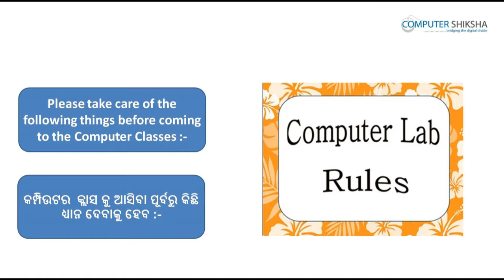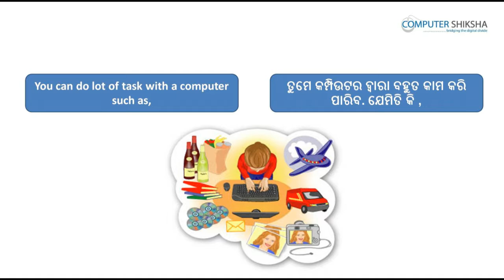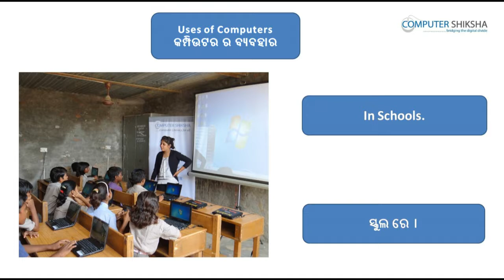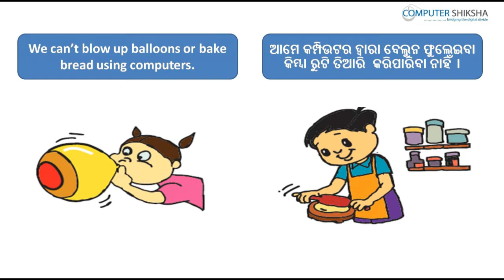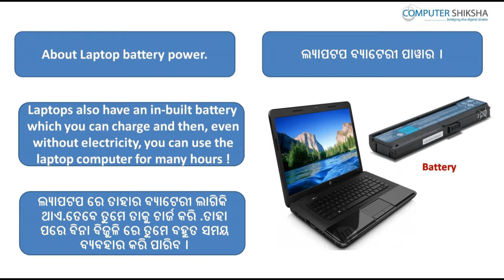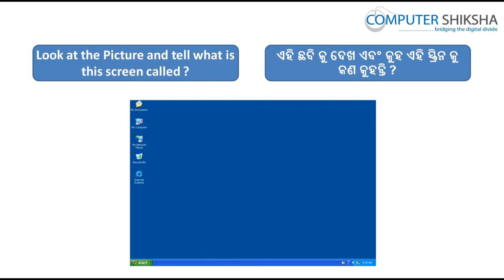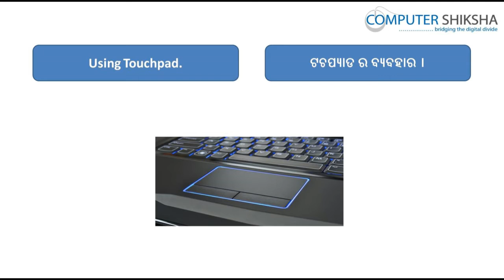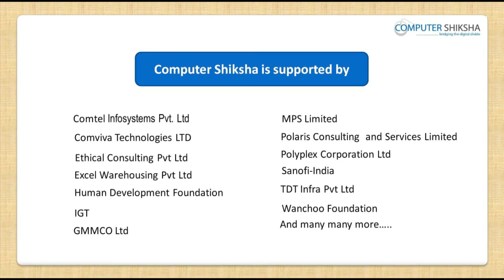Class 1 Learn computers - Computer Education Online & Free (In Oriya)